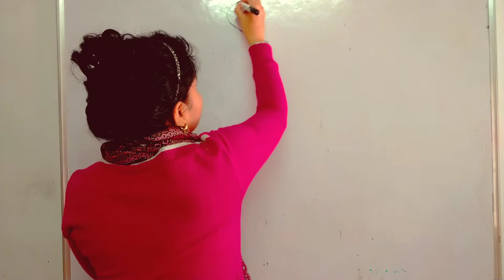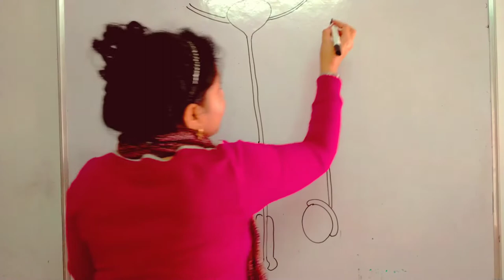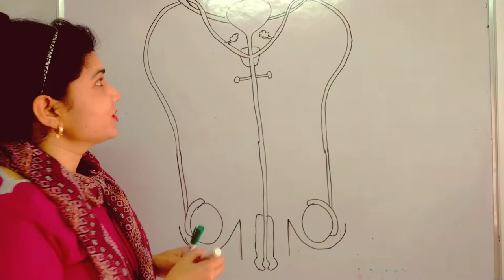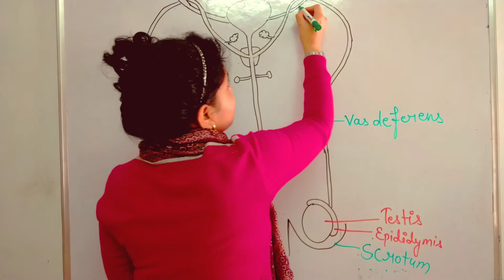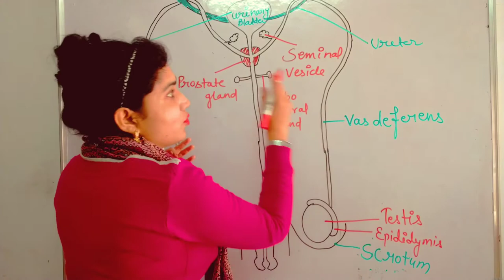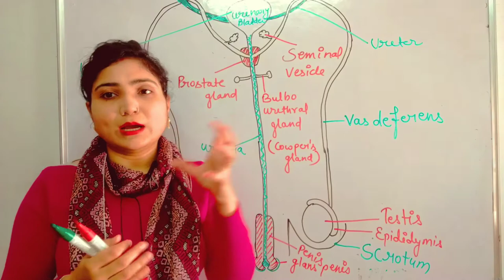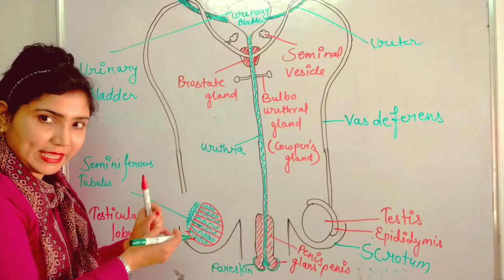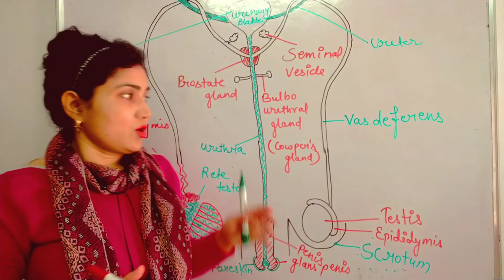Male reproductive system| Class-12|Ch-3|BioGyan by Dolly verma